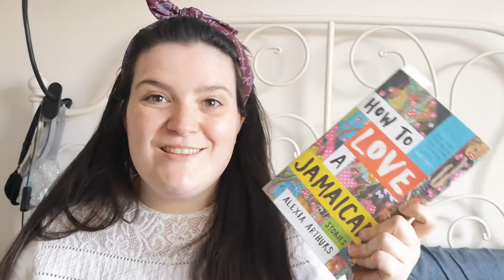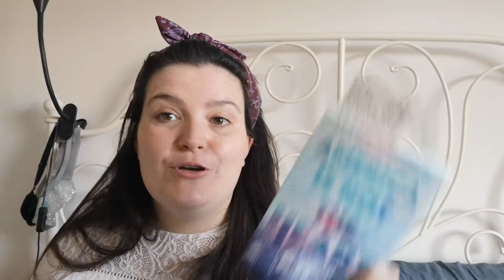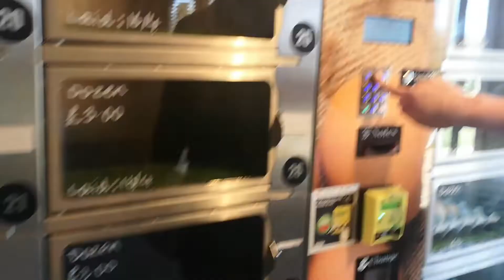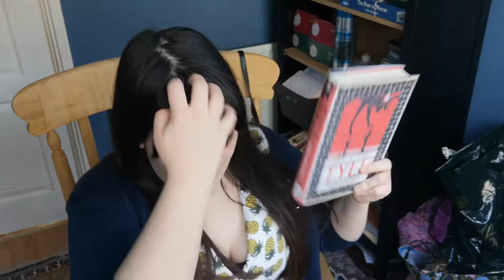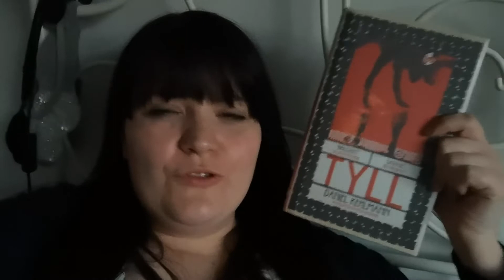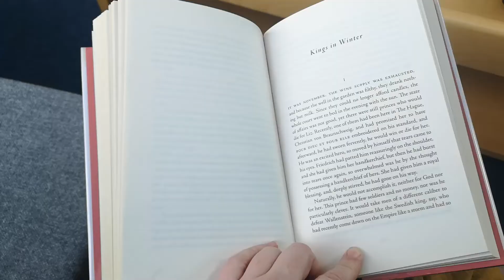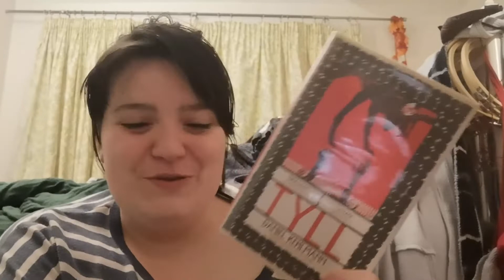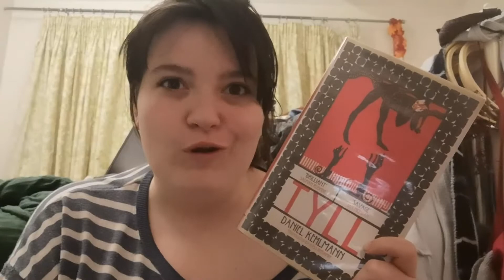Weekend Reading Vlog | Cutting My Fringe, Talking Medication, and a Veg Plot Tour | Sick of Reading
Skip if needle phobia 6:28
Safe again 12:59

Hello friends! This is a very off the cuff little weekend reading vlog, combining a bit of Deweys 24 hour read a thon, a bit of a cosy reading night, and lots of other things! I cut my own fringe, showed you what it's like to inject oneself, and did some garden veg plot maintenance, as well as reading some books. Enjoy!

 Books Mentioned
Tyll by Daniel Kehlmann
Segu by Maryse Conde
How to Love a Jamaican by Alexia Arthurs
America is not the Heart by Elaine Castillo